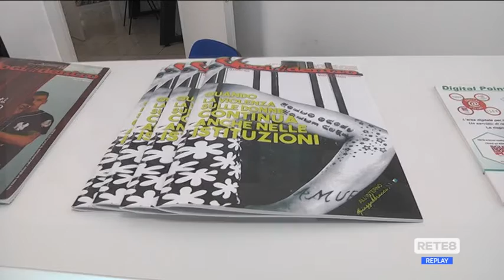Accoglienza Ucraini - Bando flop, ma ci sono 192 posti